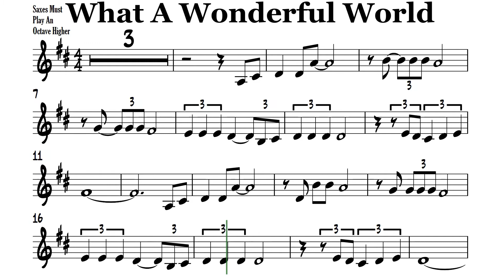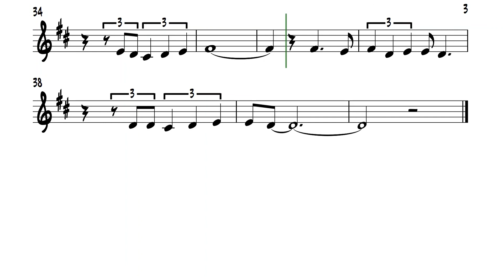What A Wonderful World Bb Instruments Sheet Music Backing Track Play Along Partitura